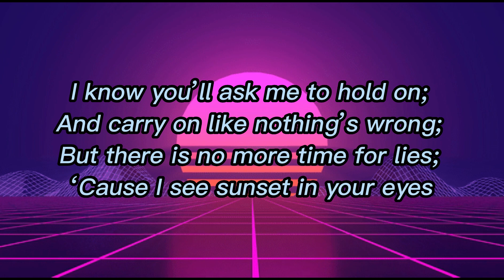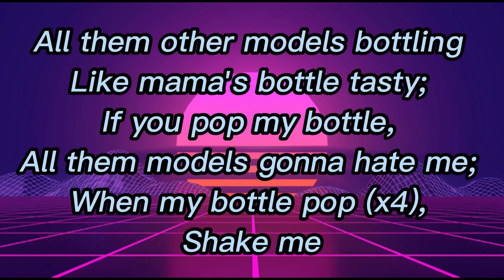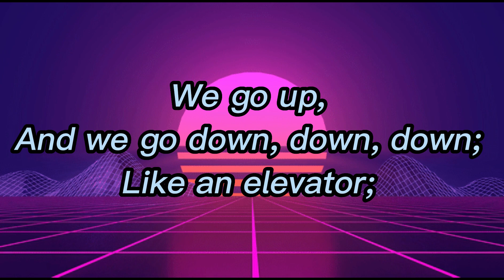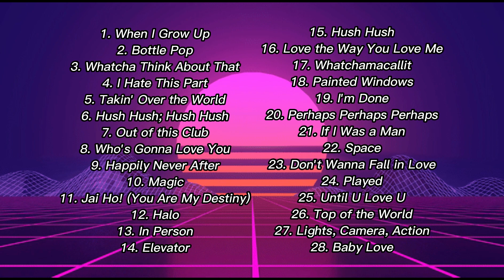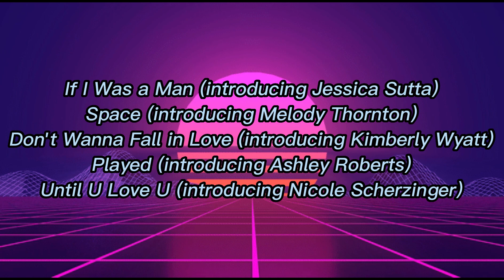Doll Domination is a CHAOTIC MASTERPIECE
a top two album and it ain't number two

Song used in background: Lazy Sunday by Official Sound Studio